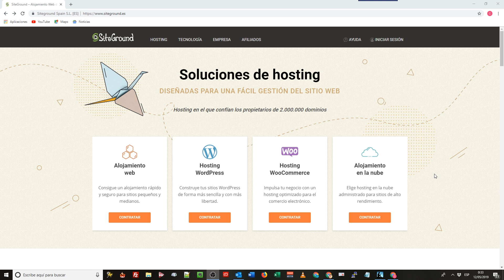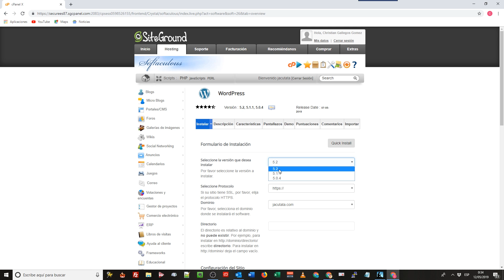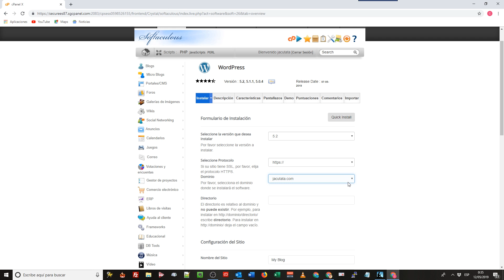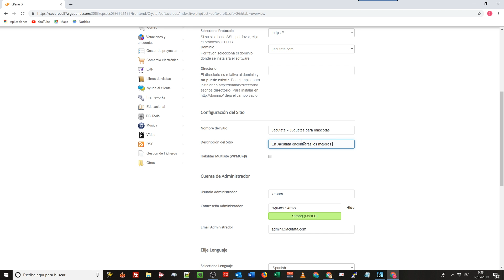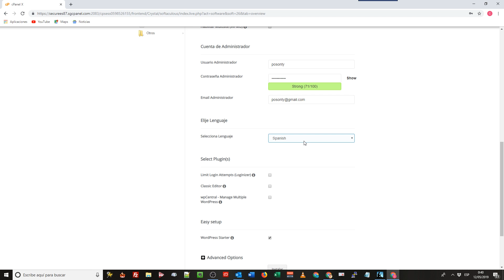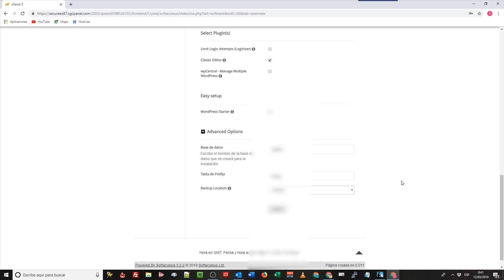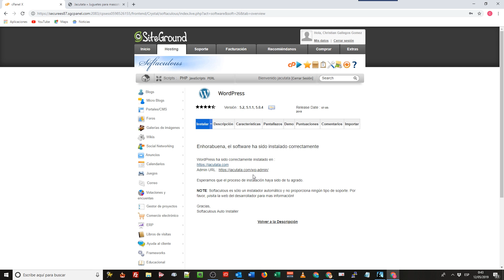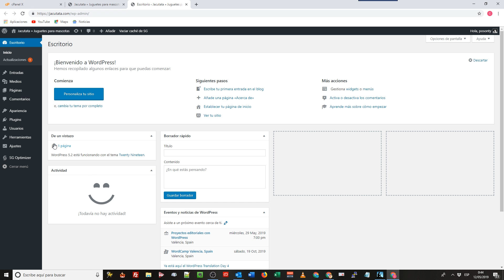🔴 Como instalar Wordpress en español o Inglés desde el Cpanel + Consejo de SEO básico {Lección 5}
En esta lección del curso gratis: Cómo Crear una Tienda Online Paso a Paso te enseño cómo Instalar Wordpress desde el cPanel de Siteground de forma rápida y sencilla.
Cuando termines esta lección habrás instalado correctamente Wordpress en tu Hosting.
👉 Desde esta página encontrarás el curso muy bien estructurado con algunos extras

✅ Alidropship en español en inglés (si lo compras con mis enlaces te ayudaré con tus dudas) CUPÓN: WOO25
//Accesorios que utilizo para mis directos://
👉 Pantallas de ordenador: x2 (utilizo 2)
👉 Portátil Gaming Lenovo
👉 Anillo Led